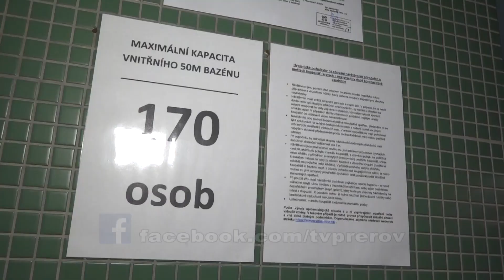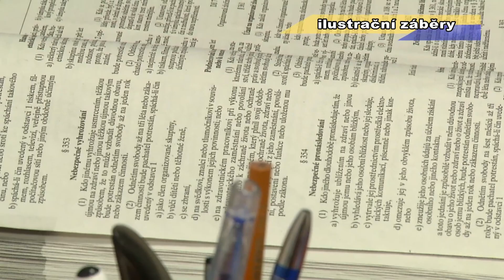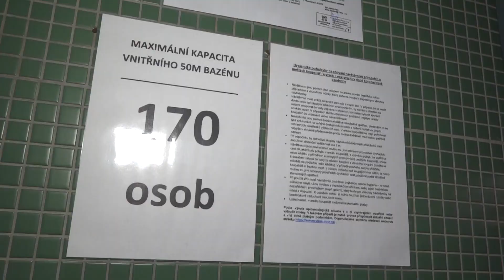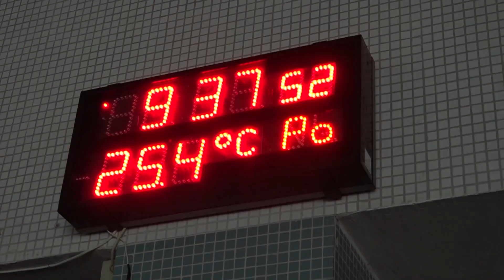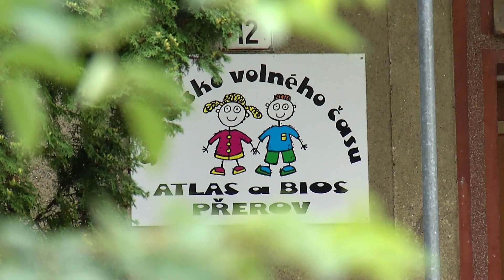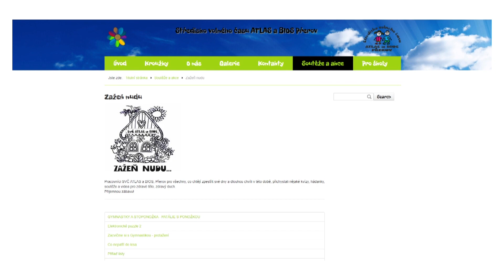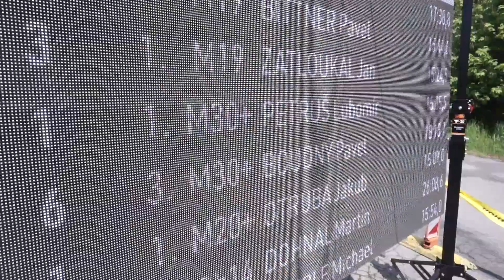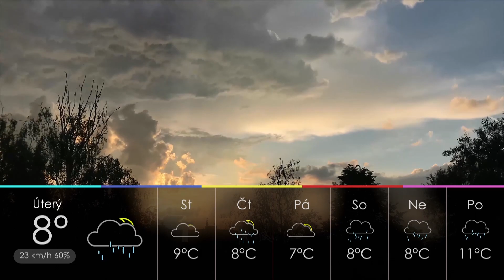Přerovské aktuality - 25. 5. 2020